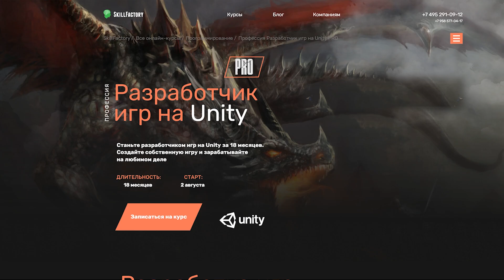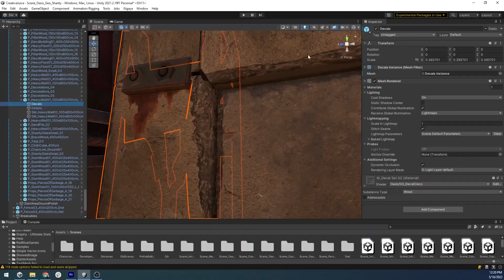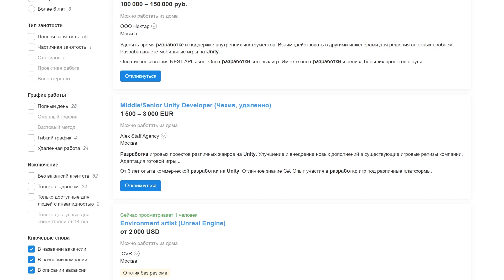КОНТРИМ ГЕРОЕВ ОДНОЙ КОМБЫ МОБАЙЛ ЛЕГЕНДС /MOBILE LEGENDS: BANG BANG